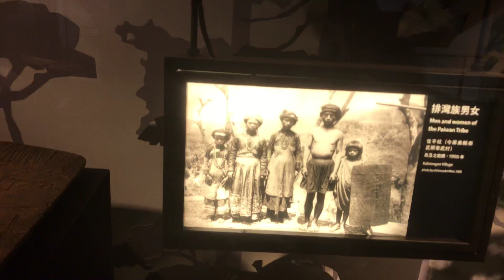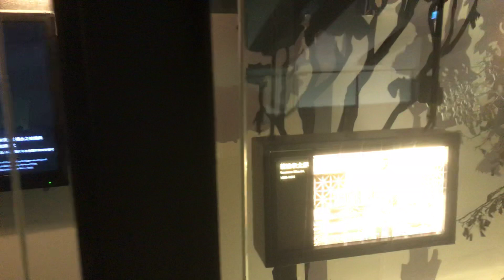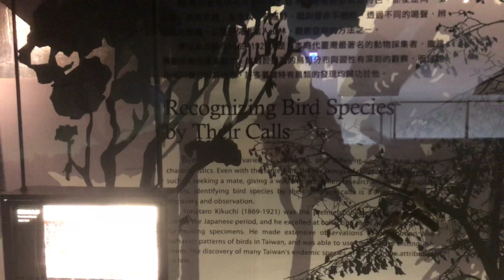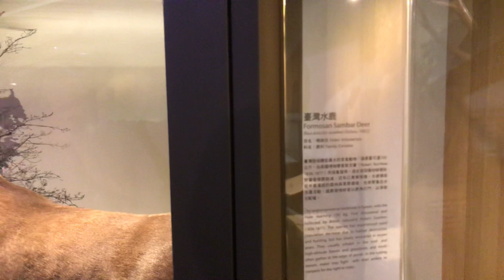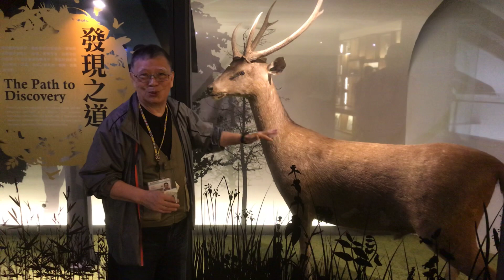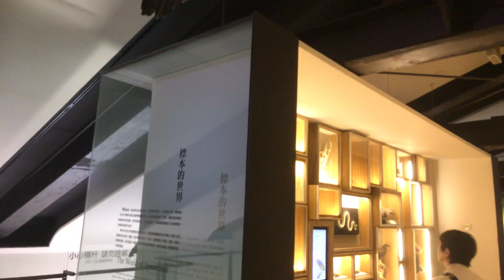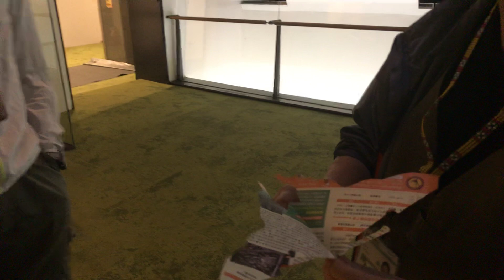你知道台湾的“排湾族”吗？2019年5月21日